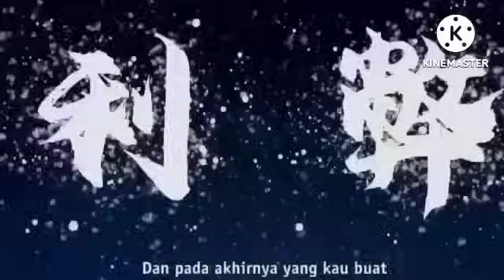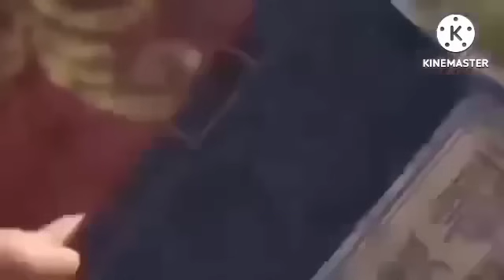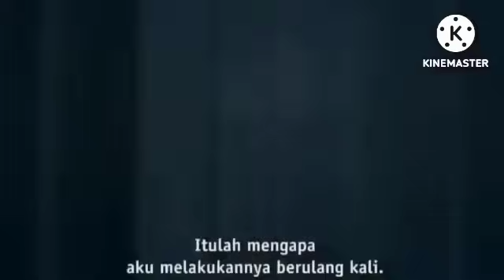MENGURAS HARTA S3KTE RACUN//K.D.A EPS 11